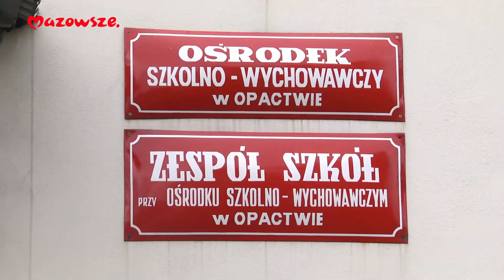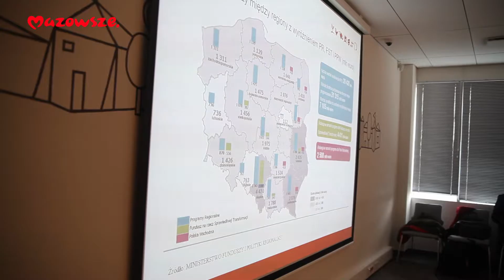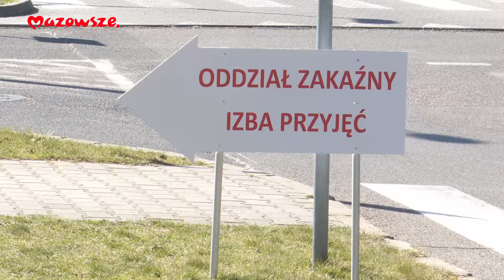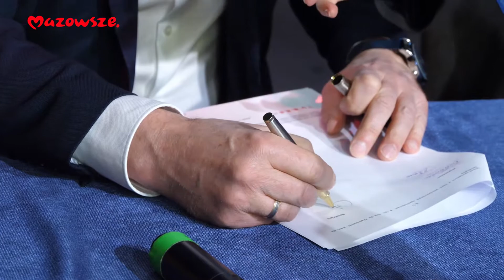Wiadomości z Regionu Mazowieckiego 19.03.2021